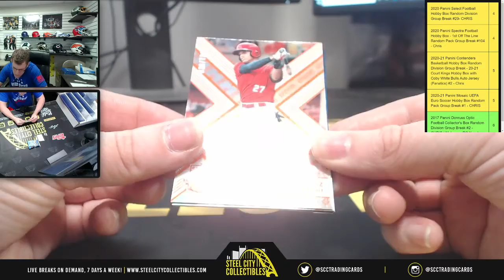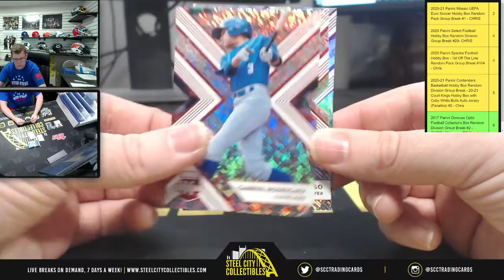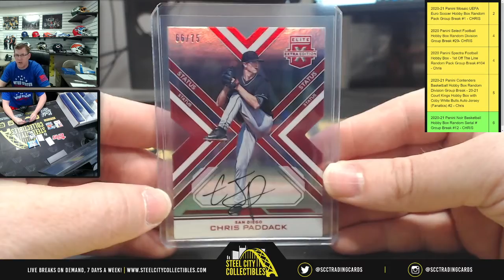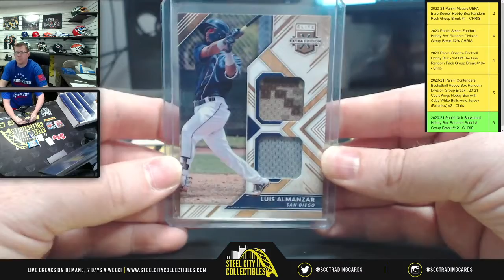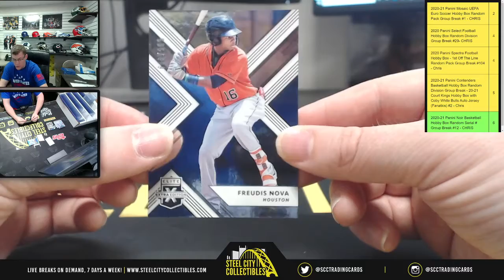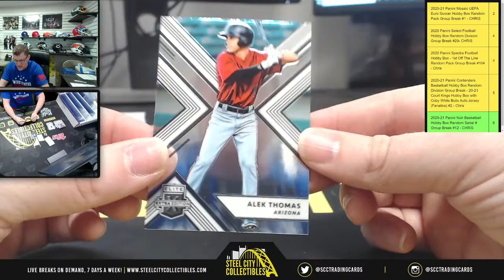2018 Panini Elite Extra Baseball Hobby Box - Live Break with Chris - John C #2